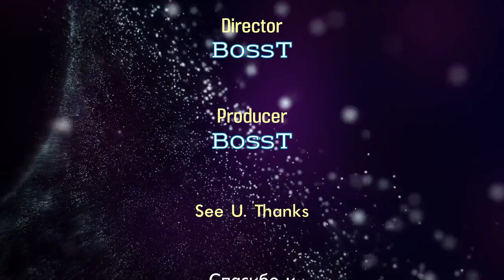[BREAKING NEWS] Yulia ARTEMJEVA Alexey BRYUKHANOV (MS) - 4Tw in Grand Prix Russia, st. 6 (11-2023)